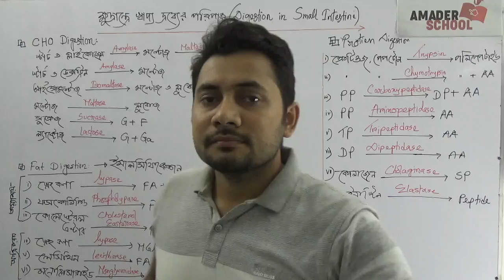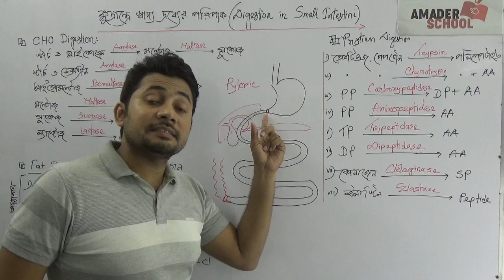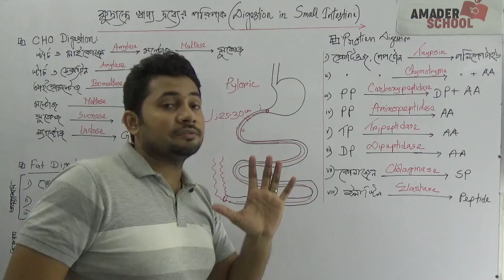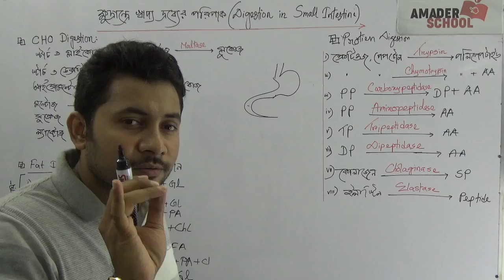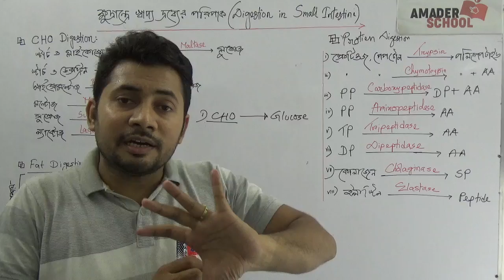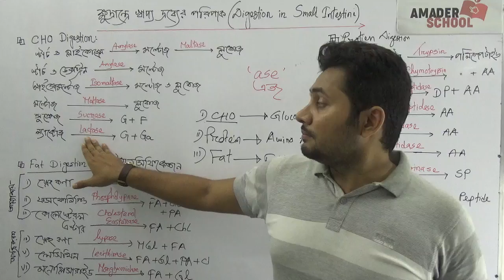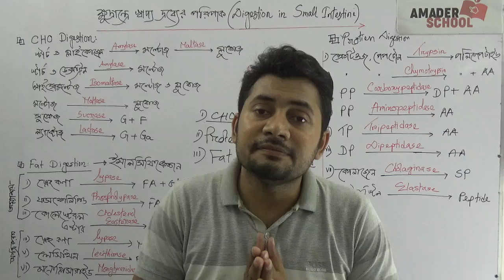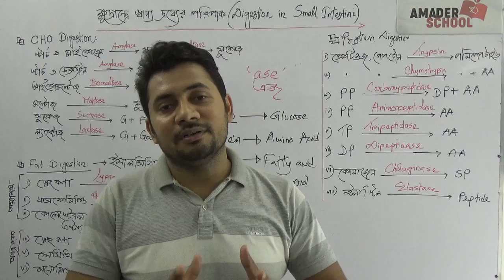02. Digestion in Small Intestine | HSC Zoology Chapter 3 | ক্ষুদ্রান্ত্রে খাদ্য পরিপাক